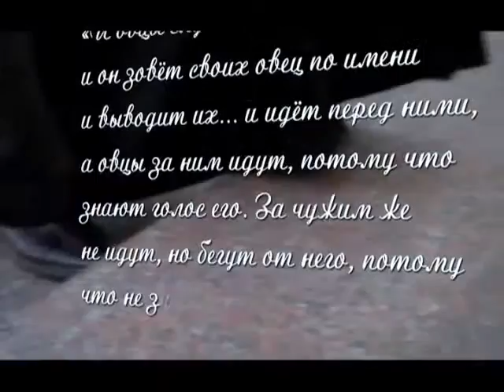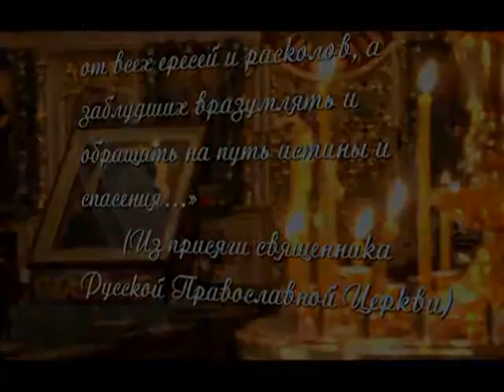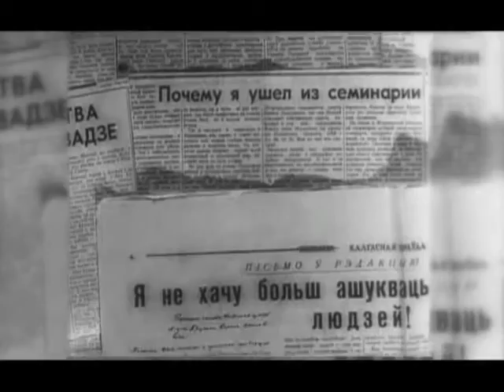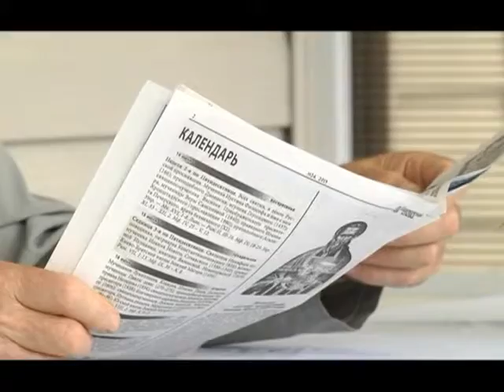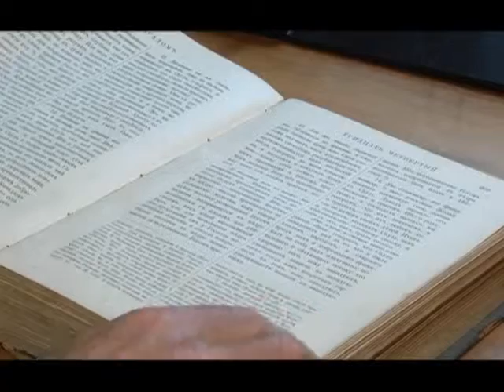14 08 2015 Постати Отец Стефан SD 26 10